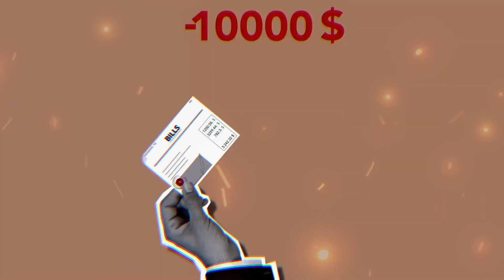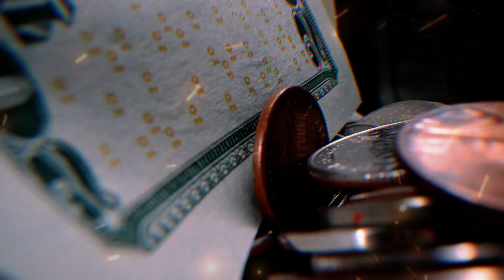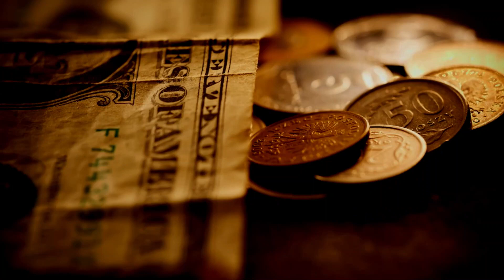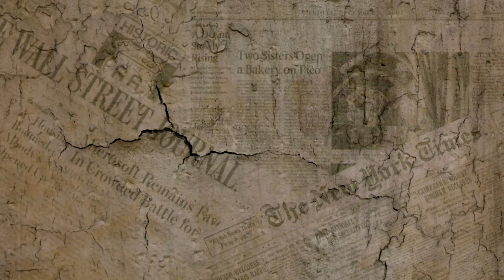Poor Boy Who Created Rolls Royce From £20 | Documentary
Title: "From £20 to Rolls Royce: The Inspiring Journey of a Poor Boy"

Description: Join us as we delve into the remarkable story of a penniless young man who defied all odds to create the iconic luxury car brand, Rolls Royce. From his humble beginnings with just £20, witness the extraordinary journey of passion, innovation, and perseverance that transformed his dream into a reality. Discover the secrets behind the world's most prestigious automobiles and be inspired by the indomitable spirit that shaped the automotive industry. Don't miss this captivating tale of triumph and the birth of opulence. Watch now and be amazed by the incredible transformation from rags to riches!